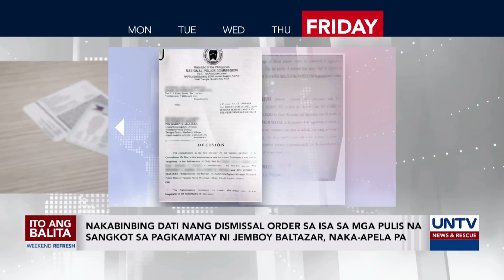UNTV | IAB Weekend Refresh | August 19 , 2023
Balikan ang mga malalaking balita sa nagdaang linggo sa Ito ang Balita.